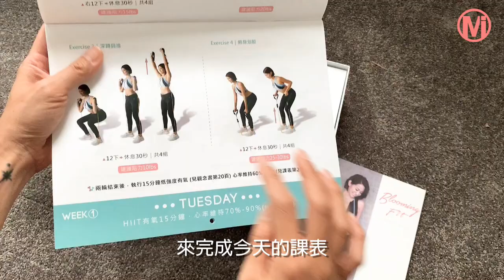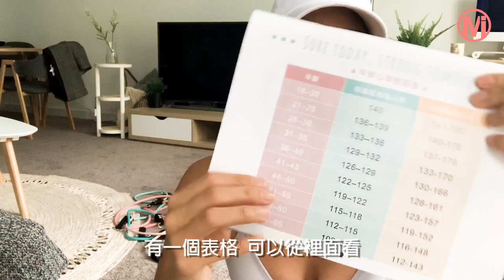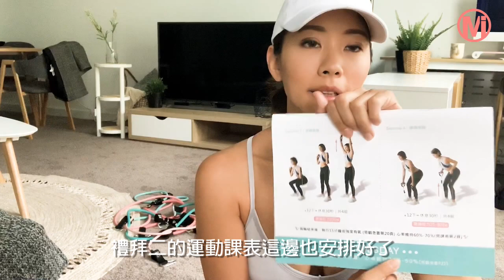居家運動 - 彈力繩全身肌力訓練課表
史上最美彈力繩及6週居家訓練課表+減脂飲食計畫

不想出門想在家運動，但卻做膩了深蹲、棒式等徒手訓練，家裡又沒有地方放啞鈴等重訓器材的時候該怎麼辦? 這個時候彈力繩就會是你的居家肌力訓練的好幫手!

我在產後的一段時間，都是在家裡靠彈力繩運動慢慢建立起流失多個月的肌力，彈力繩阻力可以自行調整、輕巧不占空間，不論是臀腿、背、胸、核心都能鍛鍊到!